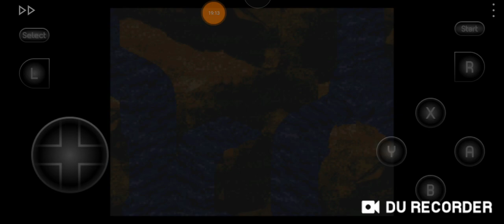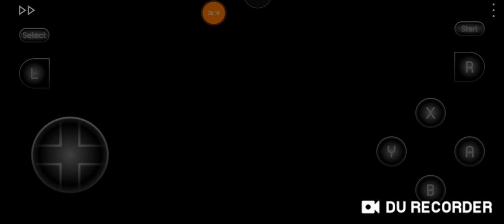Belome! ||Super Mario RPG Gameplay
Sus Amogus